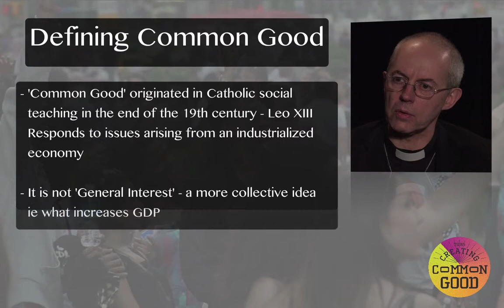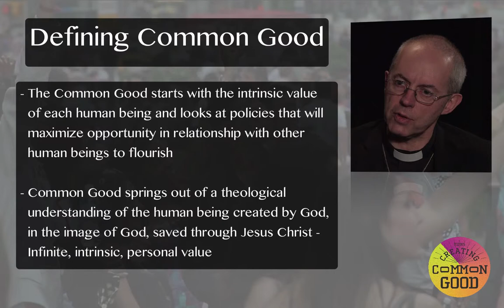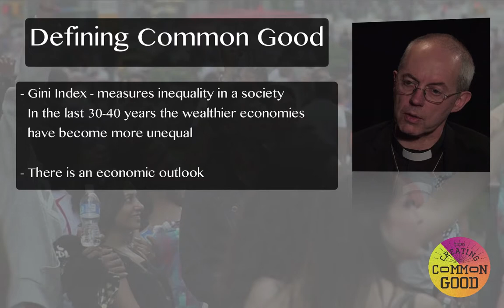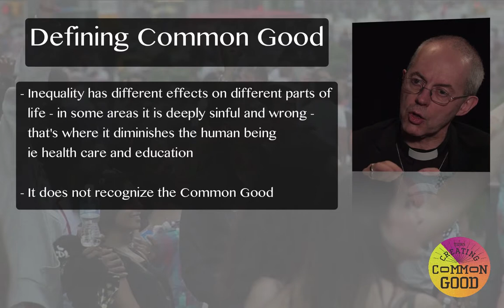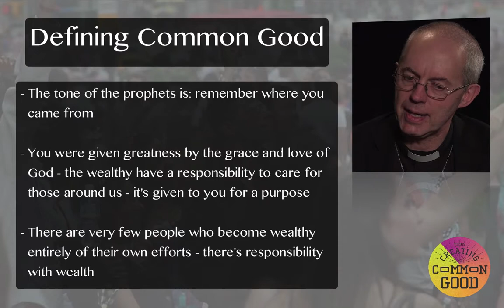Creating Common Good with Justin Welby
Economic inequality is one of the most pressing challenges of our time. In this class, Archbishop of Canterbury, The Most Rev. Justin Welby, teaches us how Christians and the Church can make a difference.